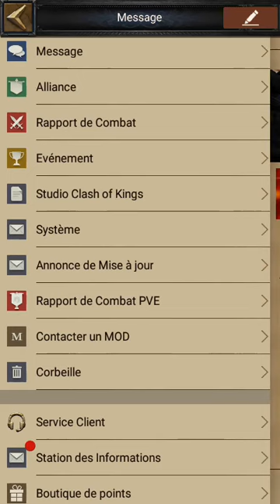Let's play Clash Of Kings Android gameplay #7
Clash Of Kings Android Gameplay #7

Clash of Kings is a Chinese mobile massively multiplayer online strategy game developed and published by Elex Tech in 2014. The game has been one of the top grossing apps on the App Store and Google Play since its release. The game was downloaded more than 65 million times during its first year on the market. Wikipedia
Initial release date: June 14, 2014
Developer: Beijing ELEX Technology Co., Ltd
Publisher: Beijing ELEX Technology Co., Ltd
Composer: Winifred Phillips
Mode: Multiplayer video game
Genre: Real-time strategy
Platforms: Android, iOS

Clash of Kings is a real-time strategy game where you can build your own city, recruit and train an army, and conquer all the nearby (and not so nearby) land to expand your empire.

In Clash of Kings, the most important concept is that of the capital: the place where your empire begins. In it, you can find lots of different structures like barracks, libraries, stables, farms, and mines. Each of these fulfills a specific objective that lets you advance in one way or another.

The barracks, for example, have a very direct purpose: they let you recruit soldiers. Libraries, on the other hand, can provide longer-term benefits, like developing new technologies for your weaponry so you can fight your enemies with an advantage.

Once you secure your city's defenses and have a good army, you can launch an attack on the general map. From this Clash of Kings map, you can decide who or what to attack. Other player's capitals will be tough targets, but wandering monsters probably not so much.

Clash of Kings is a real-time strategy game and while it doesn't offer anything new on the genre, it's still a polished experience expressly designed for smartphones.

Pioneer of war strategy games "Clash of Kings",, Annual offering - 7th Anniversary Celebration begins today!
Highlight 1: New face for the old city!
Change the old look for the new seven year anniversary castle skin, login to receive the new look for your city (permanent skin)! The new night city is the start of a new era!
Highlight 2: New heroes and new soldiers!
Summon the Dark Night Lords and lead the Dark Night Legion! New heroes and soldiers, new tactical combinations!
Highlight 3: New CoK Chess
CoK Chess! Instant matches, the ultimate experience of live strategic combat!
Highlight 4: Welfare events!
During the anniversary, there will be a lot of rich benefits! Double gift packs, gold fountains, comrades reuniting to share the global feast!
Highlight 5: New Battlefield
Brand new CoK battlefield, international melee, packed with unprecedented intensity and combat!